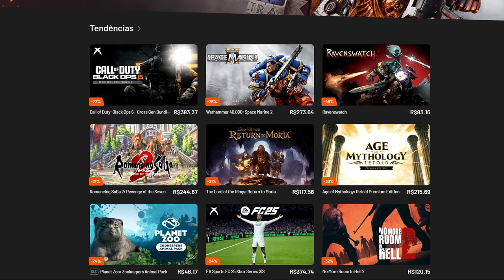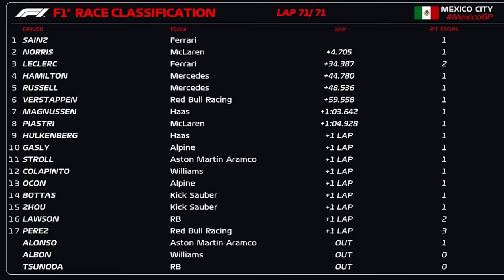MAX JOGA LANDO PRA FORA DE NOVO E LEVA 20 SEGUNDOS, SAINZ VENCE DOMINANTE - GP MÉXICO 2024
👍 PARCEIROS

Sergio Milani
@scuderiamilani (Twitter)

📰 *Fontes:*

João 3:16

00:00 - Introdução
00:40 - A previsão era de 01 parada
01:25 - Alocação de pneus
02:17 - Diferença entre os compostos
03:30 - Treta entre Norris e Max
06:25 - Mercedes com batalha doméstica
06:47 - Leclerc x Norris
07:20 - Sainz com exibição fantástica
08:06 - Lawson x Perez